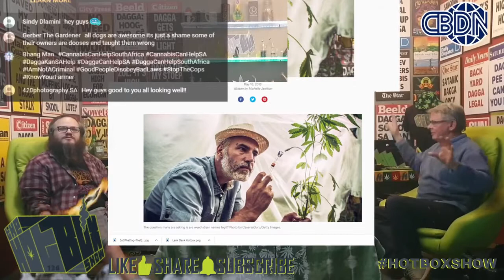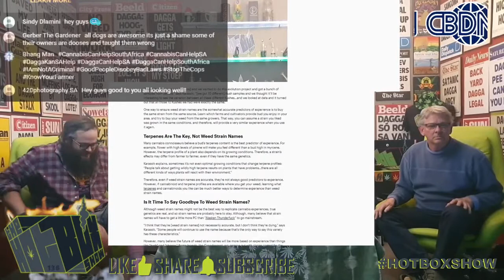CBDNN - Ep136 - The Fight for Mary Jane's names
CBDNN - The Fight for Mary Jane's names